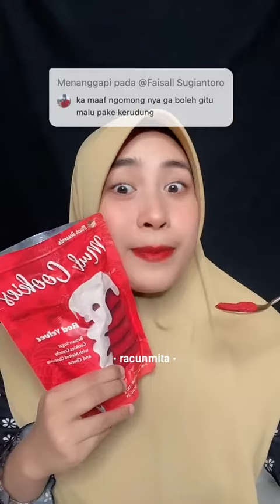MAKAN COOKIES SAMBIL BALESIN KOMEN NETIJEN